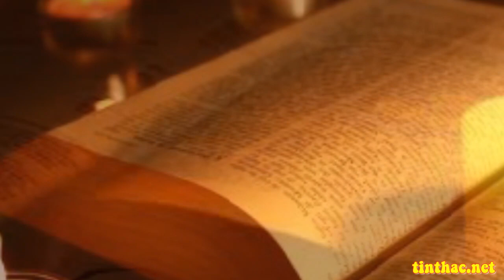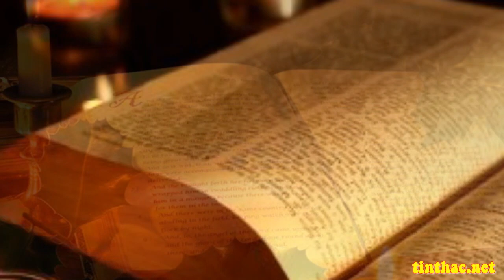Lởi Chúa - Thứ Hai Tuần XXXIV Thườnng Niên, 23/11/2020